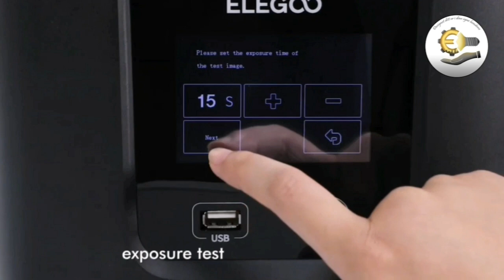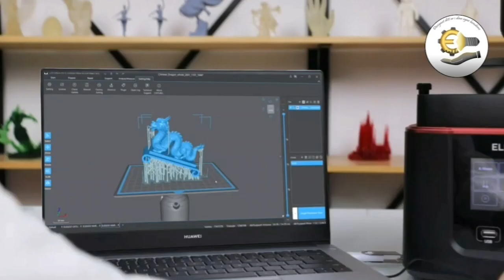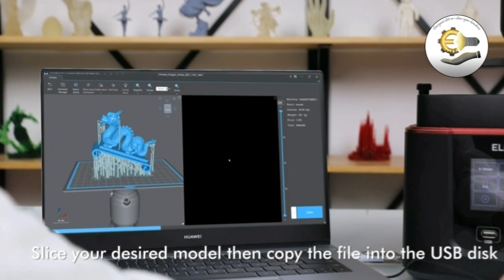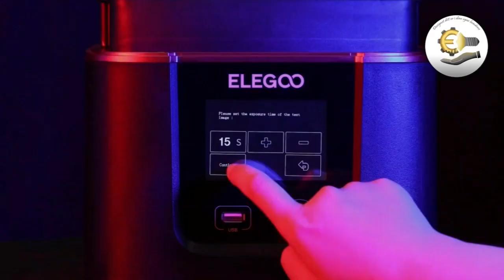What do You Know about Elegoo mars3 ultra 4K mono LCD 3D printer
ــــــــــــــــــــــــــــــــــــــــــــــــــــــــــــــ
ــــــــــــــــــــــــــــــــــــــــــــــــــــــــــــــ
ــــــــــــــــــــــــــــــــــــــــــــــــــــــــــــــ
Telgram:
ــــــــــــــــــــــــــــــــــــــــــــــــــــــــــــــ
ــــــــــــــــــــــــــــــــــــــــــــــــــــــــــــــ
ــــــــــــــــــــــــــــــــــــــــــــــــــــــــــــــ
ــــــــــــــــــــــــــــــــــــــــــــــــــــــــــــــ
ـــــــــــــــــــــــــــــــــــــــــــــــــــــــــــــ
ــــــــــــــــــــــــــــــــــــــــــــــــــــــــــــــ
ـــــــــــــــــــــــــــــــــــــــــــــــــــــــــ
ــــــــــــــــــــــــــــــــــــــــــــــــــــــــــ
Hashtags Engineering Encyclopedia
#ِEng_Abd_Alzem_Hamadeh